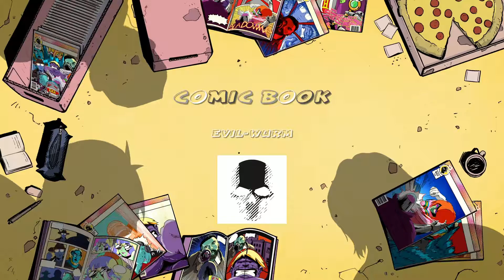DBF With Some Jams!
Had to take the second round seriously since I almost lost Vegeta in the first!  I put this recording to some music including a track by Jose "Kombat" Prieto!